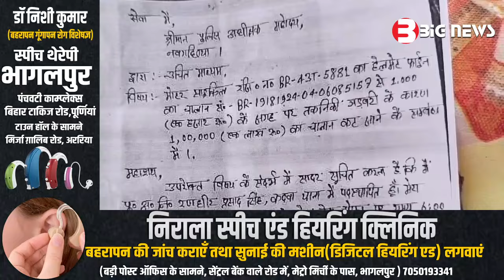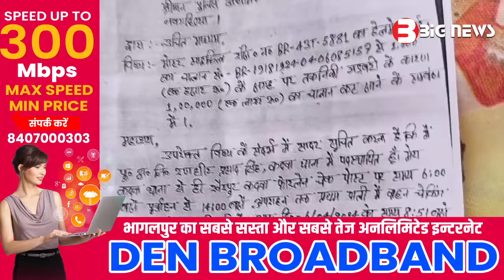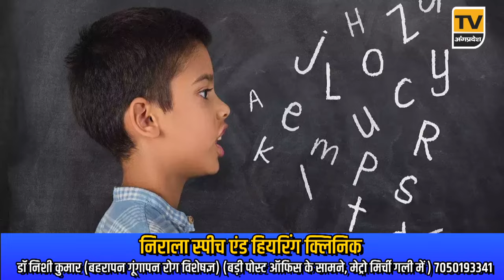Bhagalpur News Today - 12 अप्रैल 2024 | Den News Bhagalpur